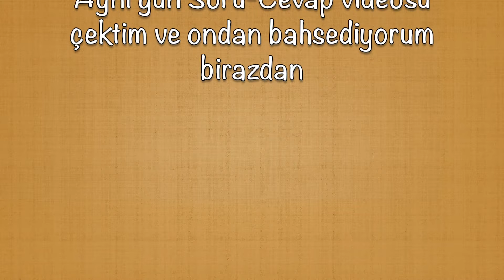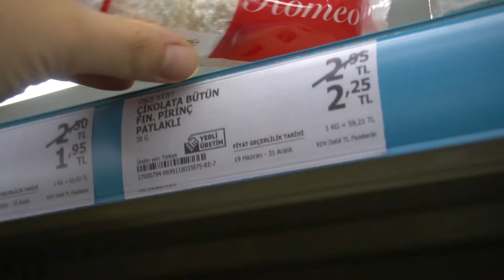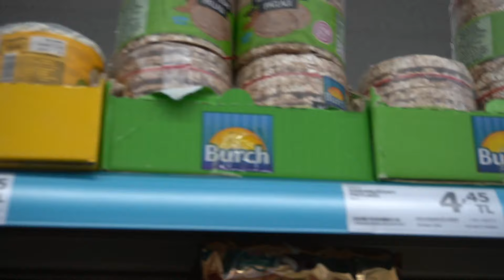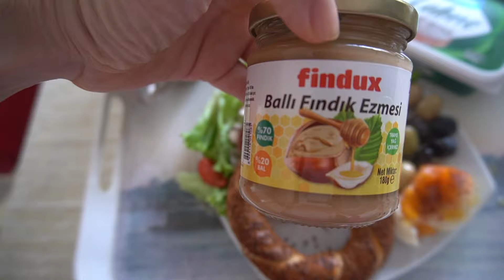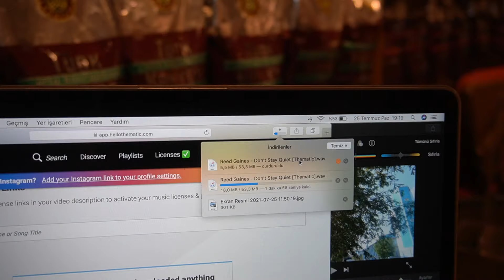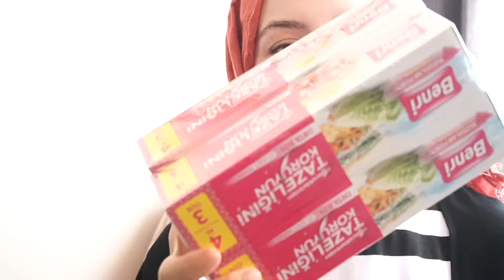VLOG SERİSİ #24 | haftada 2 video mu? , Gratis İndirimi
Merhaba sevgili 2877  kişi ve diğer herkes!✌🏻Haftada 2 video yükleyen Youtuberınız burada ashdjdh😃
Bu videoda bol sohbet, Gratis indiriminden aldıklarım ve daha birçok şey var.Umarım beğenirsiniz 🎈

📌 Kullandığım
      Kamera :   Sony a6400  ile çekilmiştir
      Bilgisayar :  Macbook Pro 2019

📌 Grafik tablet

📽 KAMERA ARKASI ➡️      21:54